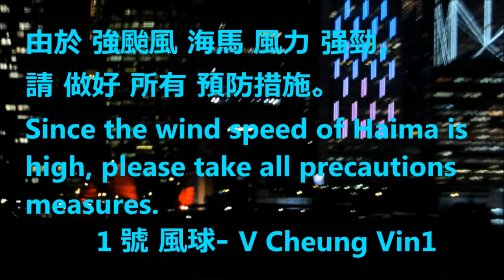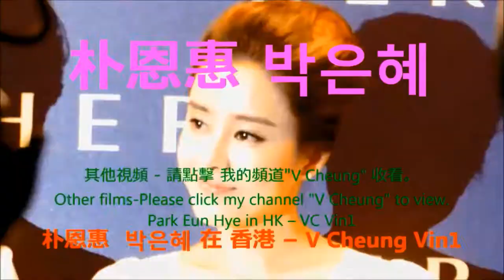海馬 強颱風 來香港 香港 1 號 風球 Haima Strong Typhoon is approaching HK Typhoon Signal Number 1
更新Update  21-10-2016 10:10pm: 所有 颱風警告信號 取消。All typhoon signals were cancelled.
更新Update  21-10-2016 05:20pm: 3 號 風球 現正懸掛  強颱風 海馬 接近 香港 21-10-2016 Typhoon Signal No 3 is hoisted. Strong Typhoon Haima is near to HK.

更新Update  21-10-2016 : 8 號 風球 現正懸掛  強颱風 海馬 非常接近 香港 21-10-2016 Typhoon Signal No 8 is hoisted. Strong Typhoon Haima is very close  to HK.

Typhoon Signal Number 1  is hoisted - Strong Typhoon Haima is approaching Hong Kong .
1 號 風球 現正懸掛 - 強颱風 海馬 來 香港

-  2016最新設計Bikini泳衣 表演 一田2016 Yata Summer Fever Newest Design Bikini / Swimsuit Show
-  2016 森巴勁舞 在 跑馬地馬場 2016 Samba Dance in Happy Valley Racecourse Happy Wednesday
-    2016 蝙蝠俠 及 蝙蝠車 2016 Batman & Batmobile
-    2016 最受現場觀眾歡迎獎 (由 現場觀眾 投票) 雷霆猛男亞洲區選拔賽
-    2016 周星馳Stephen Chow、羅志祥(小豬) 、 林允 出席 賀歲片 美人魚 活動
-  光影大三巴free show of Macao Light Festival
-   101원오원 及 史諾比 101 One O One & Snoopy
-   2016 K-POP 荷里活廣場 韓流舞蹈模仿大賽香港區選拔賽
-  2016 偶然 徐志摩 在 西九龍中心 發佈會 3/3 萬綺雯(曾演出 老表你好嘢)及 馬浚偉 表演 華爾滋 唱偶然徐志摩 主題曲 Xu Zhimo Conf in Dragon Centre
-  香港 沙田馬場 賽事 - 賽馬日 墮馬意外 精彩表演 天津市雜技團 飛躍大蹬人
-  沙田馬場 開鑼日 精彩 醒獅表演
-  偶然 徐志摩 發佈會 馬浚偉 萬綺雯 羅敏莊 2016 Xu Zhimo Stage Play